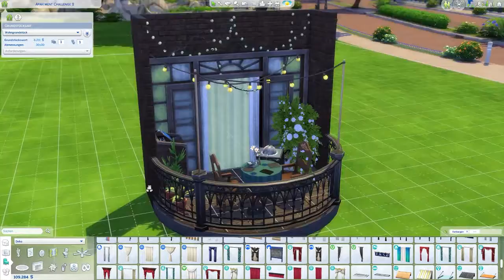this is my cozy space (NO CC) - ❇️ THE SIMS 4 ❇️ - SPEEDBUILD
This time we are doing another Challenge! Today it's the symscozychallenge by @Symtherin ! And it was so much fun!

Find me on the Gallery under my ID: CASmeifyoucan